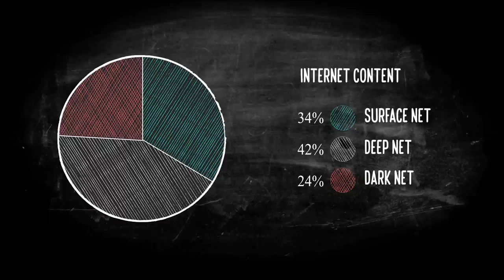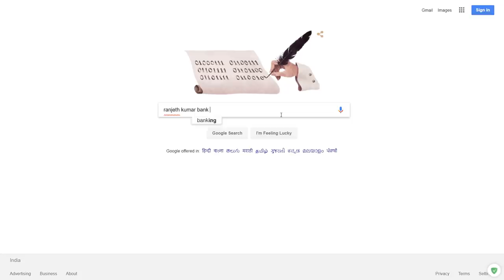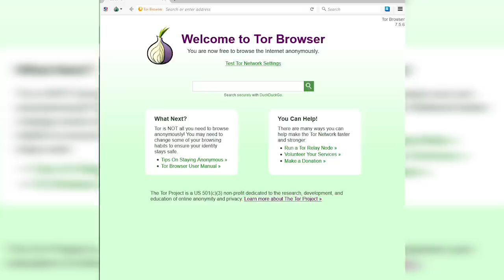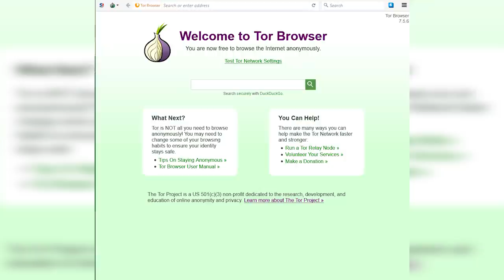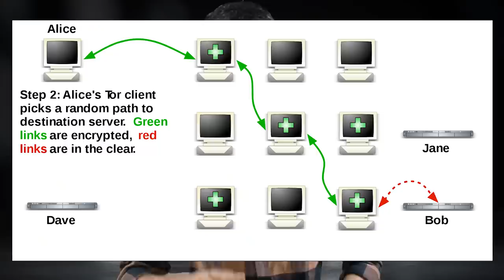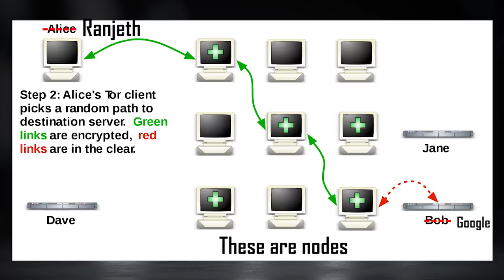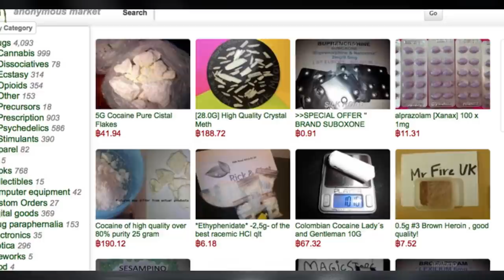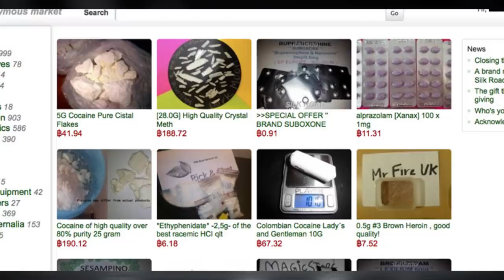Dark Net - Things you need to know! | தமிழ்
Dark net, deep web are mostly used more often over the internet. But what actually the dark web is? In this video we are gonna take a deeper look on how dark net works and the technology tor which powers the dark net is also explained in Tamil. Tor may be also called as onion router.

Links:

1. What is Dark net?
2. Documentary on silkroad and deep web

in Tamil

VISAIPALAGAI - தமிழ்